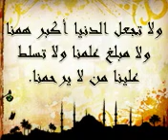حصرياااااا سلسلة دعاء اليوم "دعاء 7"